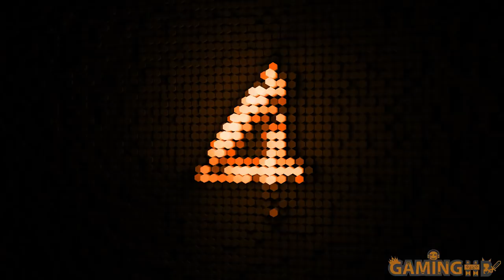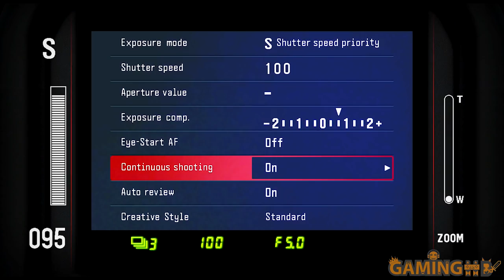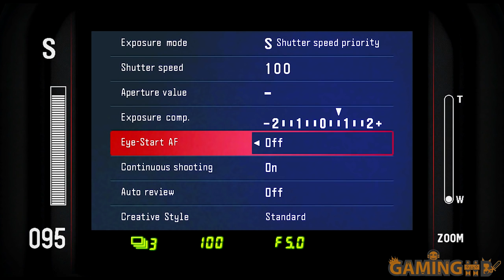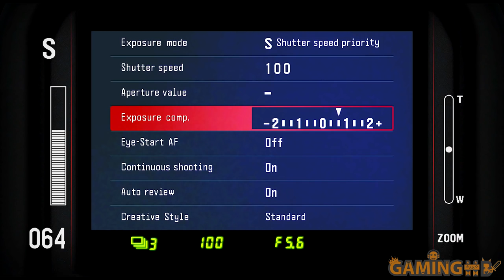Top 7 Game Genres that Need to be Made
Top Game Genres that Need to be Made - You may think that every kind of game genre that can ever exist has already been invented. Well, there’s a lot more out there than you can dream of in your philosophy. So let’s explore the possibilities with these new game genres that don’t actually exist, but should